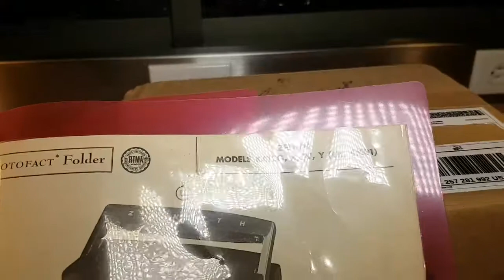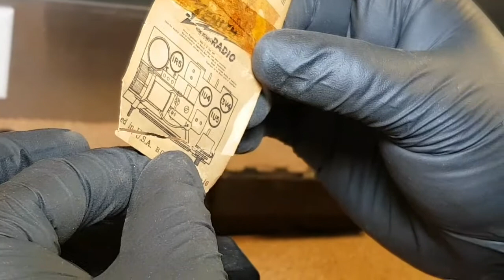Zenith K412Y Black Owl Eye Radio - Parte #1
Recuperación de un proyecto que originalmente era solo para donación de partes.